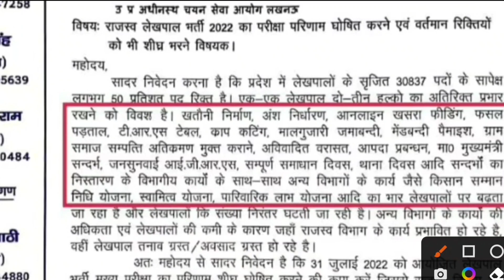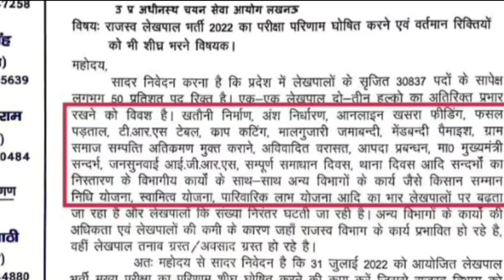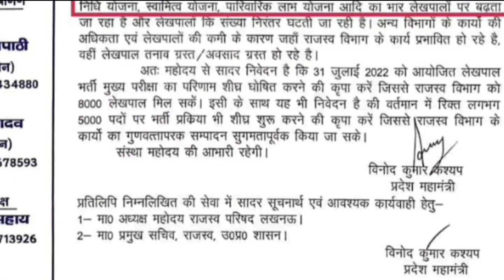5000 पदो पर UP Lekhpal की नई भर्ती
Description About this Video :

Today In this Video I have discussed about UP Lekhpal New Vacancy 2023.

Topics Covered :

UPSSSC VDO 2023 Notification Latest Update
VDO 2023 Vacancy
BSA Vacancy 2023 Online Form Kaise Bhare
Basic Shiksha Adhikary Vacancy 2023 Online Form Kaise Bhare
DIET Lecturer Vacancy 2023 Online Form Kaise Bhare
UP PCS 2023 ka Online form Kaise Bhare
LT Grade 2023 Latest News Today
LT Grade 2023 Notification
How to fill UPPCS 2023 Online Form
PCS 2023 form fill up Video
UPPCS 2023 form fill video
UP PCS 2023 Exam Pattern and Official Syllabus